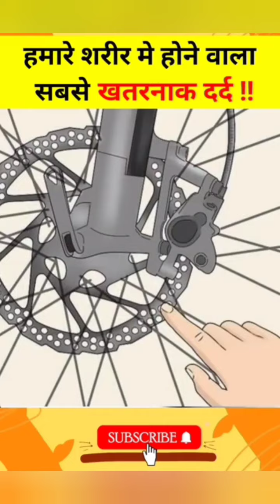शरीर का सबसे खतरनाक दर्द। the most dangerous body pain